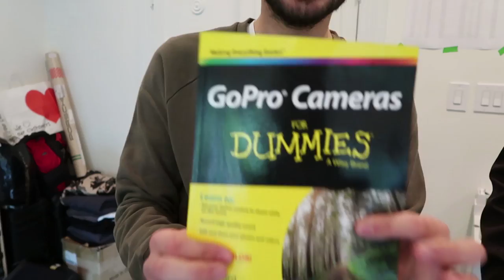Picking up $1 MILLION worth of cars!